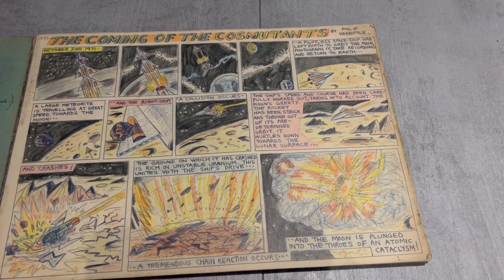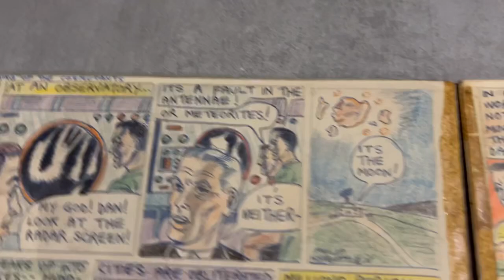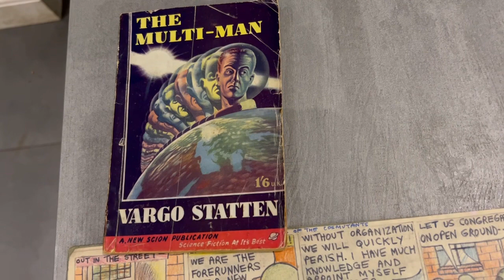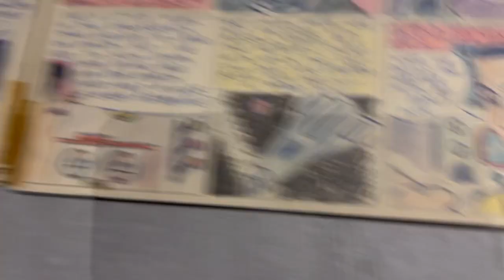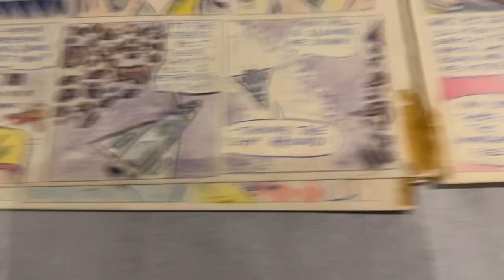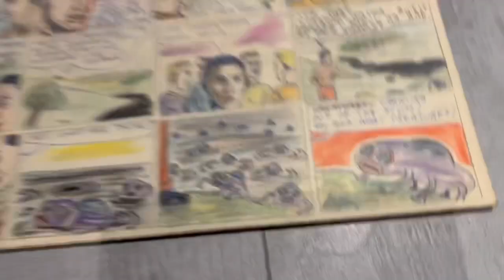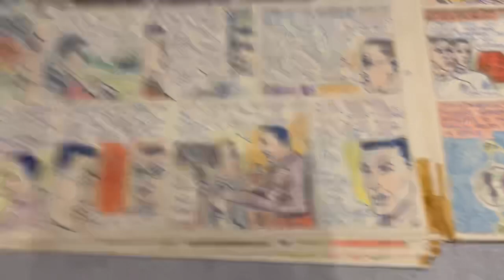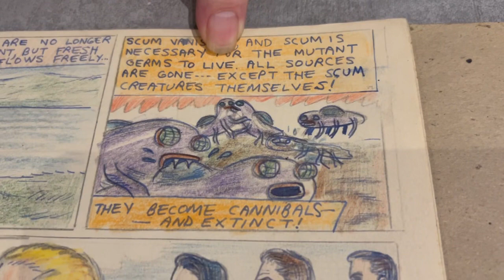Creating Science Fiction Comic Strips (#61)